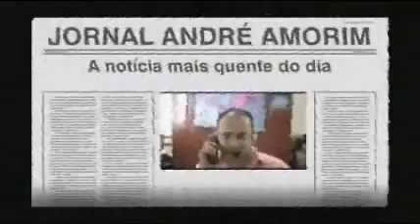Notícias JAA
Usado no Jornal André Amorim, o jornal cheio de notícias até o fim.